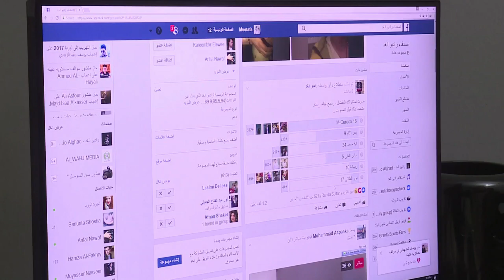Iraq radio show finds talent amid rubble of Mosul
It's a radio talent contest with a mission: showcasing the skills of Mosul's youth after years of jihadist rule and a months-long battle for the city.